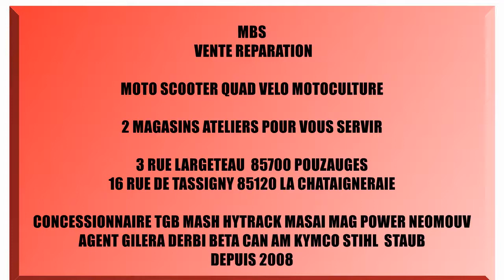MBS POUZAUGES - Portes ouvertes 2019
Découvrez tous les services de M.B.S. Pouzauges et La Chataigneraie. Portes ouvertes les 30 et 31 mars 2019.